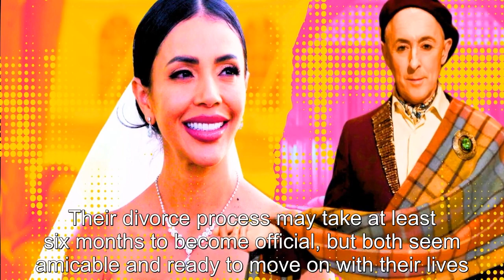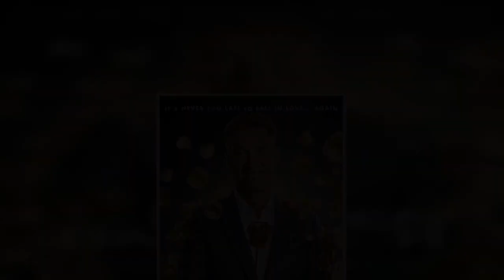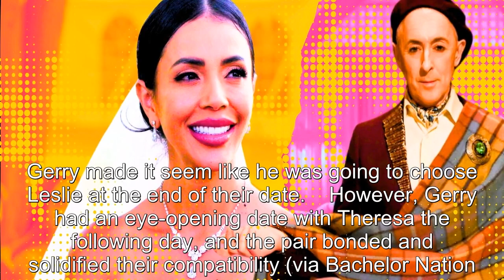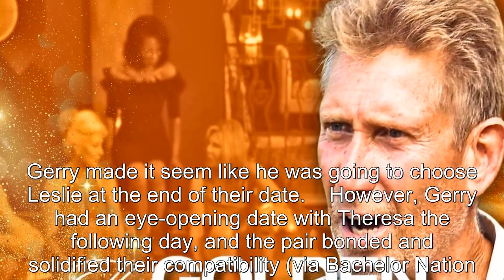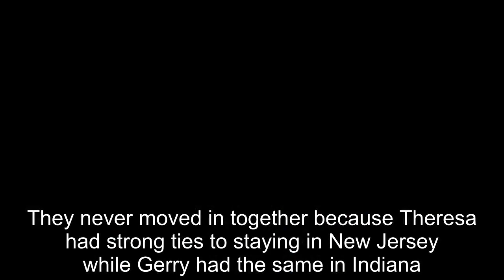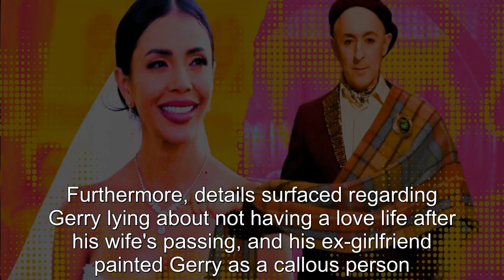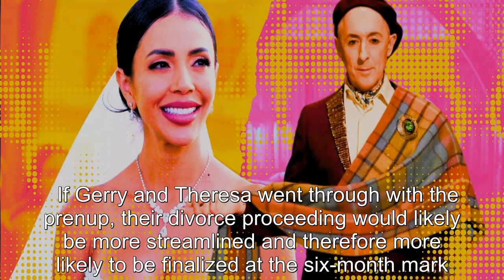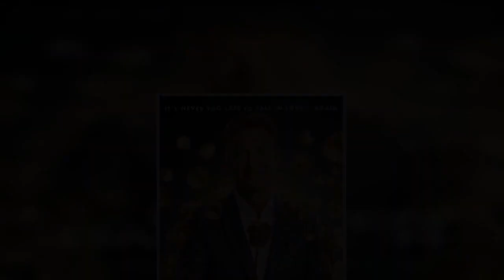The Golden Bachelor: Are Gerry Turner & Theresa Nist Still Married? (Their Divorce Timeline Explaine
The Golden Bachelor: Are Gerry Turner & Theresa Nist Still Married? (Their Divorce Timeline Explained).